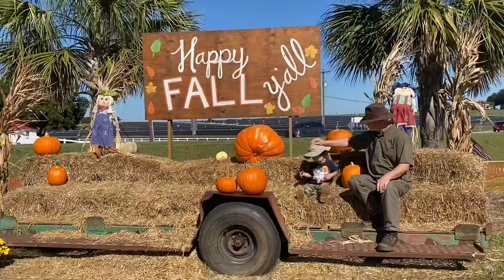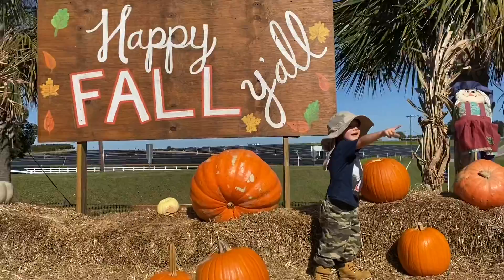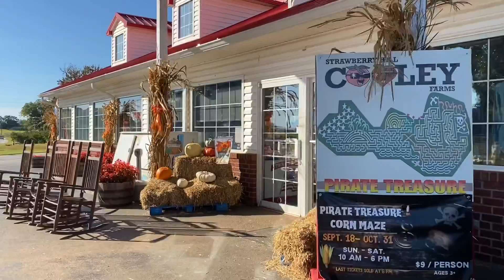Sky Top Carolina del Norte, Strawberry Hill Carolina del Sur!! Aventuras en Familia, calabazas y mas